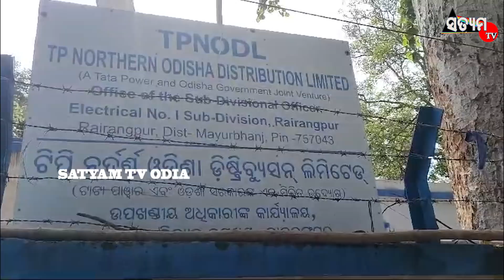ଦରମା ଅହେତୁକ ବିଳମ୍ବ ନେଇ ଟିପିଏନଓଡିଏଲର କାର୍ଯ୍ଯରତ ଠିକା କର୍ମଚାରୀଙ୍କ କାର୍ଯ୍ୟବନ୍ଦ ଆନ୍ଦୋଳନ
ରାଇରଙ୍ଗପୁର ନେସ୍କୋ ବିଦ୍ୟୁତ ସେକ୍ସନ ଟାଟା ପାଓ୍ବାରକୁ ଘରୋଇକରଣ କଲା ଦିନରୁ ଠିକା କର୍ମଚାରୀମାନଙ୍କ ଦୁଃଖ ଦିନକୁ ଦିନ ବଢି ଚାଲିଛି ।ଟିପିଏନଓଡିଏଲ ଠିକା କର୍ମଚାରୀ ପାଇଁ ହିନ୍ଦୁସ୍ତାନ ଏଜେନସୀକୁ ଟେକି ଦେଇଛି । ହିନ୍ଦୁସ୍ତାନ ଏଜେନ୍ସି ଠିକା କର୍ମଚାରୀ ନିଯୁକ୍ତି ସମୟରେ ସଠିକ ସମୟରେ କର୍ମଚାରୀ ମାନଙ୍କୁ ଦରମା ଦେବ ବୋଲି ଲିଖିତ ପ୍ରତିଶ୍ରୁତି ଦେଇଥିଲା ।ହେଲେ ସଠିକ ସମୟରେ ଆଜିଯାଏଁ ଦରମା ଦେଉନାହିଁ ।ତଦସହ ବର୍ଦ୍ଧିତ ବକେୟା ଦରମା ମଧ୍ୟ ଦେଉନାହିଁ । ଯାହାକୁ ନେଇ ଠିକା କର୍ମଚାରୀ ମହଲରେ ଅସନ୍ତୋଷର ଦାନା ବୃଦ୍ଧି ପାଉଛି । ଏହାକୁ ନେଇ ବିଭାଗୀୟ ଅଧିକାରୀ ଏବଂ ହିନ୍ଦୁସ୍ତାନ ଏଜେନ୍ସୀକୁ ଜଣାଇଲେ ମଧ୍ୟ କିଛି ଫଳ ମିଳୁ ନାହିଁ ।ତୁଛାକୁ ମିଛ ପ୍ରତିଶ୍ରୁତିର ପାହାଡ଼ ଲଦି ଦିଆଯାଉଛି । ପ୍ରତ୍ୟେକ ମାସ ୭ ତାରିଖ ସୁଦ୍ଧା ଦରମା ଦେବା ପାଇଁ ପ୍ରତିଶ୍ରୁତି ଦିଆ ଯାଇଥିଲା ।ହେଲେ ପ୍ରତିଶ୍ରୁତି ପରେ ପ୍ରତିଶ୍ରୁତି ସବୁ ପାଣିରେ ଗାର ।ଶେଷରେ ବାଧ୍ୟ ହୋଇ ଆଜି ଶନିବାର ଦିନ ଠିକା କର୍ମଚାରୀମାନେ କାର୍ଯ୍ୟବନ୍ଦ ଆନ୍ଦୋଳନ ଅନିର୍ଦ୍ଦିଷ୍ଟ ସମୟ ପର୍ଯ୍ୟନ୍ତ କରିଛନ୍ତି । ସେମାନଙ୍କର ଏକମାତ୍ର ଦାବି ସଠିକ ସମୟରେ ଦରମା ଦିଆଯାଉ,ବକେୟା ବର୍ଦ୍ଧିତ ଦରମା ଦିଆଯାଉ, କାର୍ଯ୍ୟକ୍ଷେତ୍ରରେ ଆବଶ୍ୟକୀୟ ବିଦ୍ୟୁତ ସରଞ୍ଜାମ ଦିଆଯାଉ,ମାସର ୨୬ ଦିନରୁ ଅଧିକ ଦିନ କାମ କଲେ ତା'ର ଟଙ୍କା ଦିଆଯାଉ ,୮ ଘଣ୍ଟାରୁ ଅଧିକ ସମୟ କାର୍ଯ୍ୟ କଲେ ତାହାର ସଠିକ ମୂଲ୍ୟ ଦେବାପାଇଁ ଦାବି କରୁଛନ୍ତି । ଏହାକୁ ବିଭାଗୀୟ କତୃପକ୍ଷ ସୁହୃଦୟର ସହ ବିଚାରକୁ ନିଅନ୍ତୁ ଓ ସ୍ଥାୟୀ ସମାଧାନ କରନ୍ତୁ ।ଆନ୍ଦୋଳନରେ ରାଇରଙ୍ଗପୁର ଡିଭିଜନର ନେସ୍କୋ ପାଓ୍ଵାର ଏମ୍ଲୟଜ ସଂପାଦକ ଦୀପକ ମହାନ୍ତ, ଲୋକନାଥ ବେହେରା, ଦେବାଶିଷ ମହାନ୍ତ, ପରମେଶ୍ବର ମହାନ୍ତ, ପୁରେନ୍ଦ୍ର ମହାନ୍ତ,ବଳି ପାତ୍ର,ଅଜିତ ମହାନ୍ତ ଏବଂ ଅନ୍ୟମାନେ କାର୍ଯ୍ୟବନ୍ଦ ରେ ସାମିଲ ହୋଇଛନ୍ତି ।ଵହଳଦା,ତିରିଂ,ଯାମଦା, ରାଇରଙ୍ଗପୁର,କୁସୁମି,ବିଶୋଇ,କଣ୍ଟାବଣି ପ୍ରଭୃତି ସେକ୍ସନ ର କାର୍ଯ୍ୟରତ ଠିକା କର୍ମଚାରୀ ଵନ୍ଦରେ ସାମିଲ ହୋଇଛନ୍ତି ।satyamtv